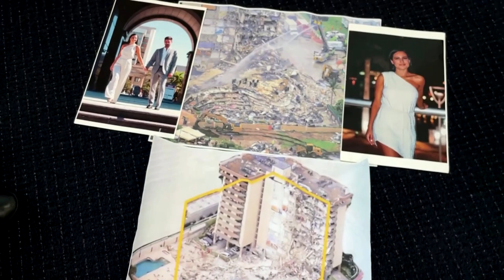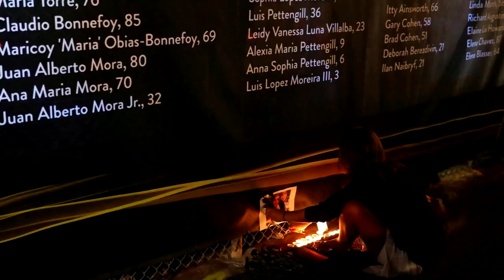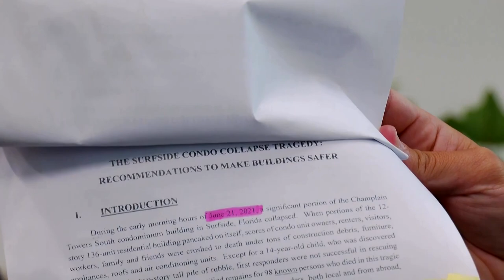Surfside family still mourns, a year on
It has been one year since the tragic collapse of a residential building in Surfside, Florida, which killed 98 people. Relatives of one of the victims spoke to Reuters about their quest for justice.